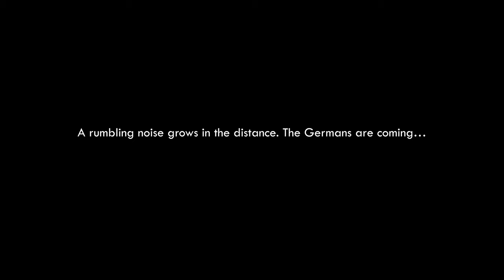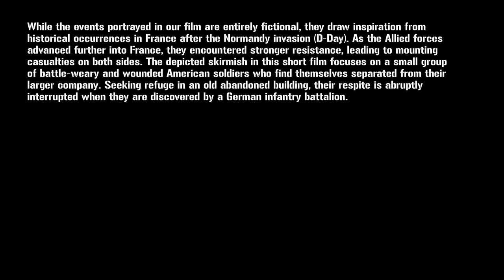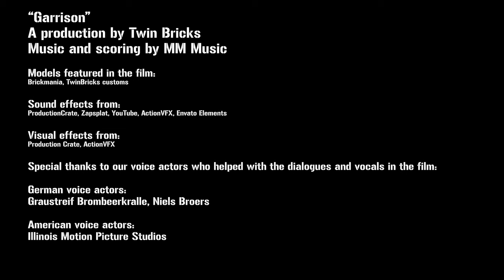Garrison - A LEGO WWII Stop Motion Film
Throw on a good pair of headphones, sit back, and enjoy!

If you enjoyed the music, check out MM Music here: @mmmusic_composer

While the events portrayed in our film are entirely fictional, they draw inspiration from historical occurrences in France after the Normandy invasion (D-Day). As the Allied forces advanced further into France, they encountered stronger resistance, leading to mounting casualties on both sides. The depicted skirmish in this short film focuses on a small group of battle-weary and wounded American soldiers who find themselves separated from their larger company. Seeking refuge in an old abandoned building, their respite is abruptly interrupted when they are discovered by a German infantry battalion.

“Garrison”
A production by Twin Bricks
Music and scoring by MM Music

Models featured in the film:
Brickmania, TwinBricks customs

Sound effects from:
ProductionCrate, Zapsplat, YouTube, ActionVFX, Envato Elements

Visual effects from:
Production Crate, ActionVFX

Special thanks to our voice actors who helped with the dialogues and vocals in the film:

German voice actors:
Graustreif Brombeerkralle, Niels Broers

American voice actors:
Illinois Motion Picture Studios

Softwares: Adobe After Effects, Adobe Premiere Pro, StopMotion Studio
Music Software: Garageband, Adobe Audition
Camera: Canon 7D MK II

Stuff we use:
Camera: Canon Eos Rebel, Canon 7D Mk 2
Stopmotion Software: Stopmotion studio for Mac
Video Editing Softwares: iMovie, Blender, After Effects, DaVinci Resolve, Premier Pro